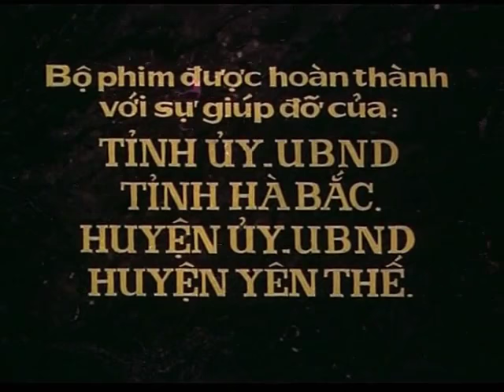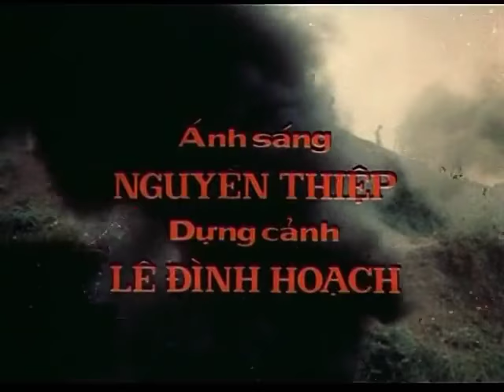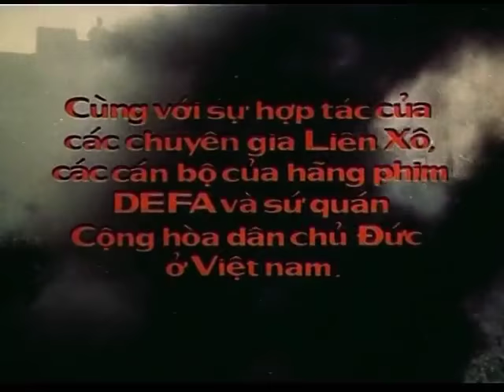Phim Hoàng Hoa Thám (1987) phần 2